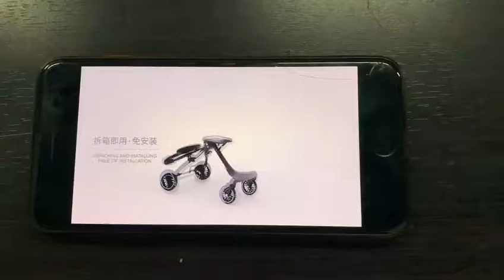Baby Folding Stroller for 7 months to 36 months